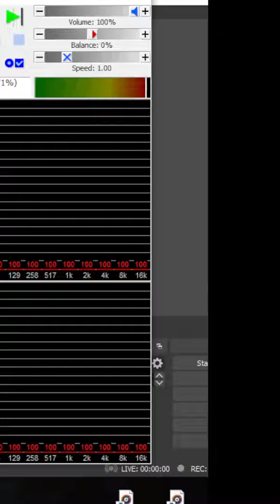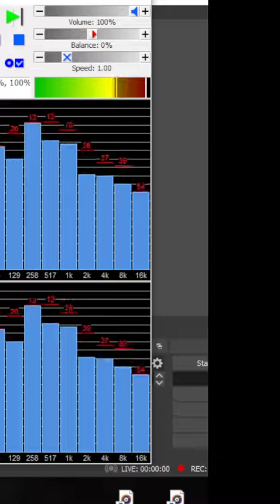Radha Krishna, Holi Warna part 1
Ini adalah audio series yang kami buat. Semoga berkenan dengan karya kami. Dubbing Krishna diisi oleh Rama, dubbing Radha diisi oleh Leoni.